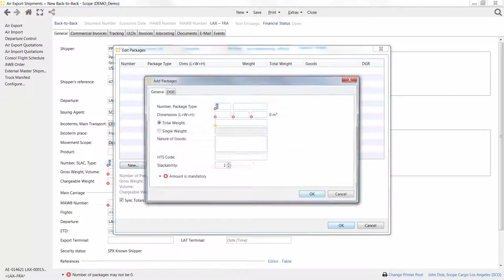Freight Forwarding Software Scope — e-AWB since 1995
A New Shipment in 1 Minute with our Freight Forwarding Software Scope